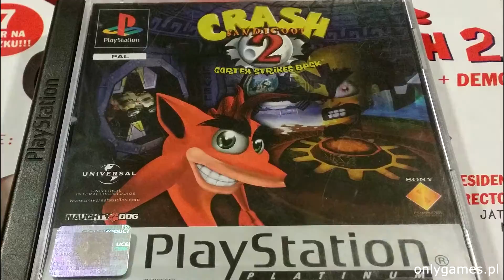Crash Bandicoot 2 (PS1) - 1997 - recenzja (Strefa Retro) - jak zestarzała się druga część serii?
Strefa Retro - kolejny odcinek, w którym tym razem przypominam grę Crash Bandicoot 2 na pierwszą PlayStation. Druga część serii, która święciła triumfy w latach dziewięćdziesiątych jest grywalna po dziś dzień i staram się to udowodnić w powyższym materiale. PSX dostał w 1997 roku naprawdę mocny tytuł i choć Crash 2 był może nieco zbyt podobny do pierwszej części, to jakości mu nie brakowało.

Studio Naughty Dog wyprodukowało potem jeszcze Crash Bandicoot 3: Warped oraz Crash Team Racing, ale to już tematy na inną okazję. Na razie powspominajmy Crash Bandicoot 2 - świetną platformówkę, która zimą 1997 roku przykuła do ekranów miliony graczy na całym świecie.